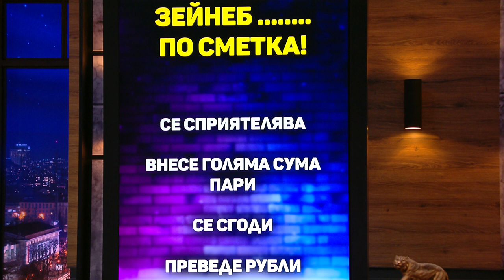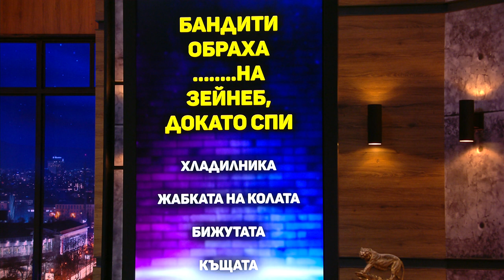Какъв е тайният подход за вземане на интервю на Зейнеб? | Шоуто на Николаос Цитиридис (03.05.2022)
📺 Не пропускайте Шоуто на Николаос Цитиридис всеки делник от 22:30 по bTV!
📱 Следете всичко за Шоуто на и в социалните медии